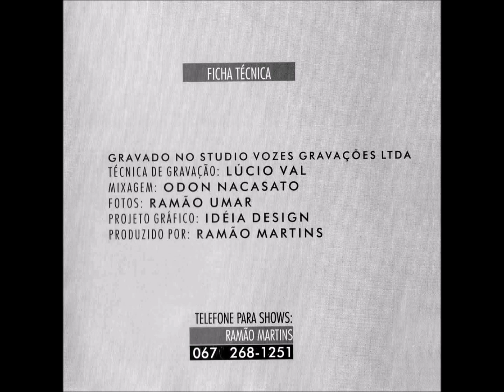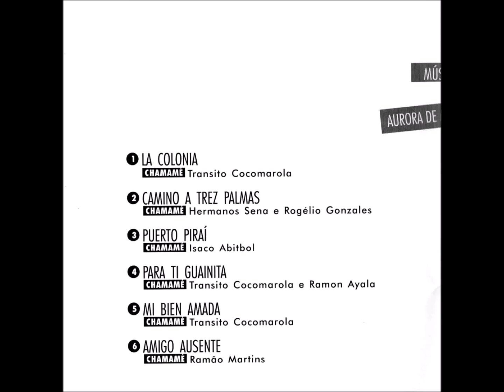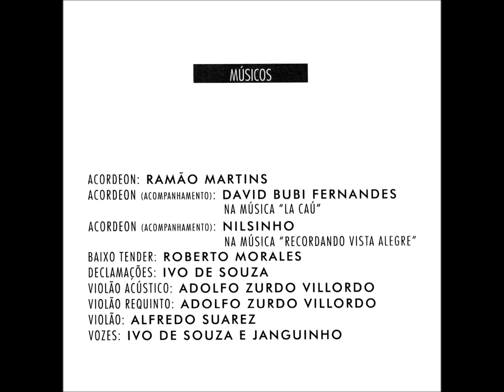Chamamé - 06 - Amigo Ausente - Ramão Martin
Ramão Martins - Aurora de Minha Terra CD - 1997 - Solo Instrumental Masculino Acordeom